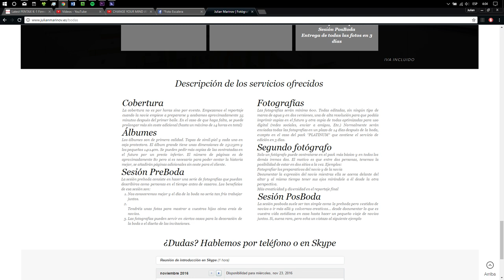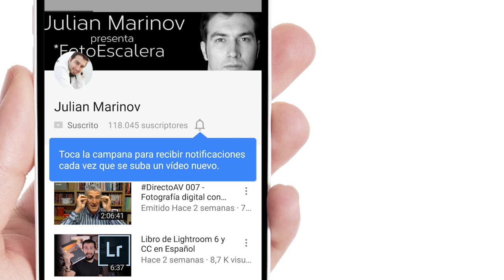Haz que sea fácil contratarte - Marketing para fotógrafos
¡El ser humano ama a las cosas fáciles! Haz que sea muy fácil contratarte, que los clientes se queden sin dudas y que tomen la decisión de hacerlo antes de incluso contactar contigo!

Síguenos